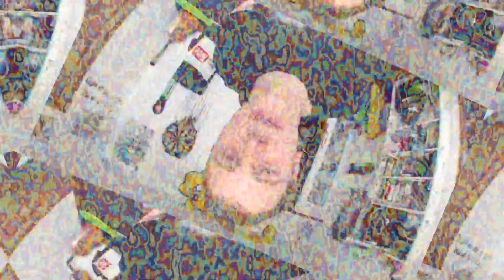[YTPFR] Norman le CON